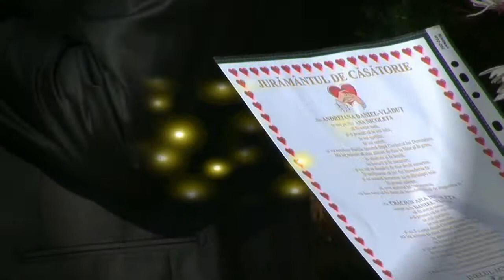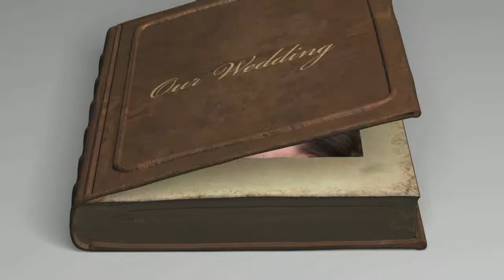Videoclipul nuntii Dan si Ana